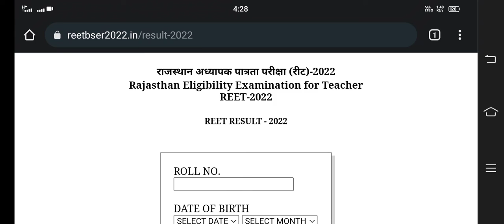REET का संशोधित रिजल्ट जारी 2 से 3 नंबर बढ़ाये गए,reet result,reet news today,teer result 2022,reet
REET का संशोधित रिजल्ट जारी 2 से 3 नंबर बढ़ाये गए,reet result,reet news today,teer result 2022,reet ka result kaise dekhen